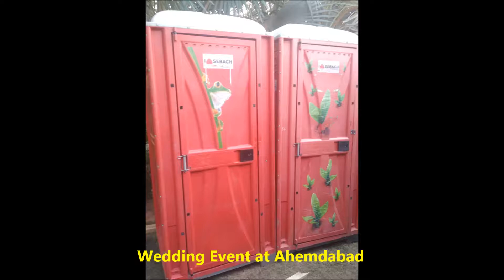Wedding Event at Ahemdabad